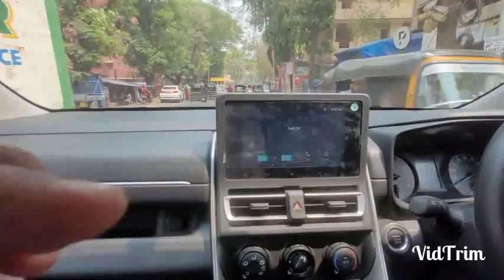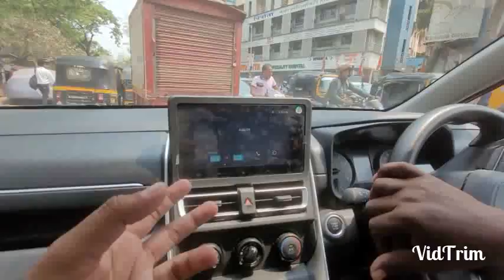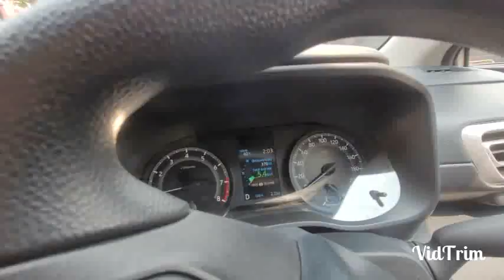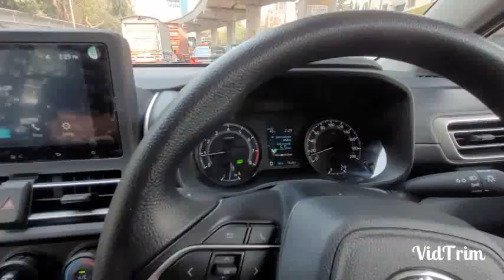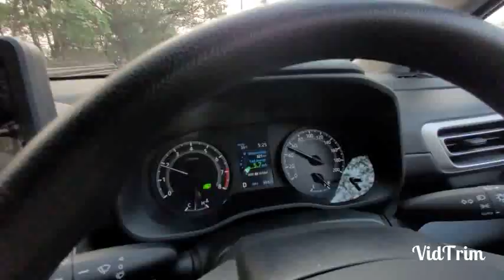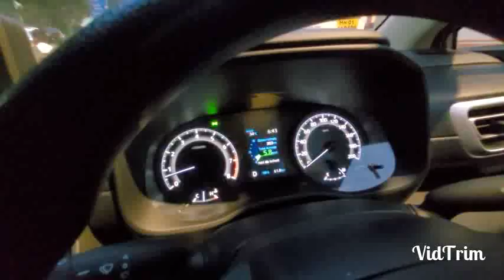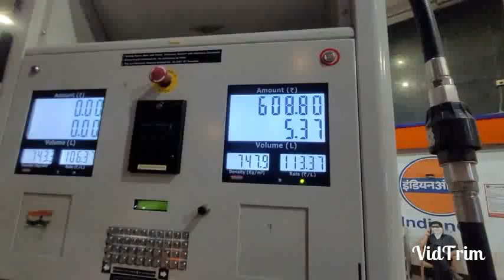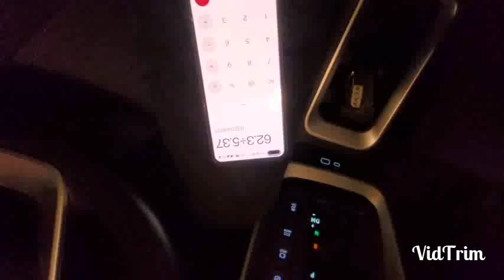Innova Hycross Petrol Version Fuel Efficency Test| Unbelievable fuel Efficiency| Mumbai Traffic test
Hey Everyone in this video you can see real life fuel efficency test of New Innova Hycross Petrol.

Model used for driving : GX Pure Petrol

Arai Claimed Mileage: 16.13 KMPL

Note: Fuel efficiency may vary from user to user and driving condition. The mileage we got today was 11.60 KMPL this may reduce or increase as per your drive and usage.